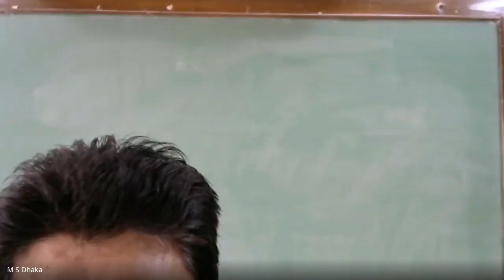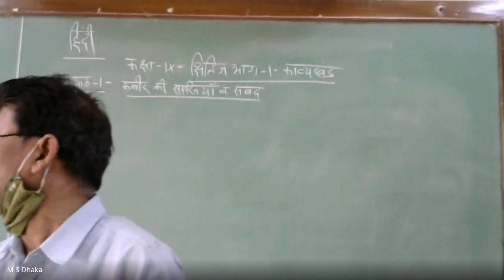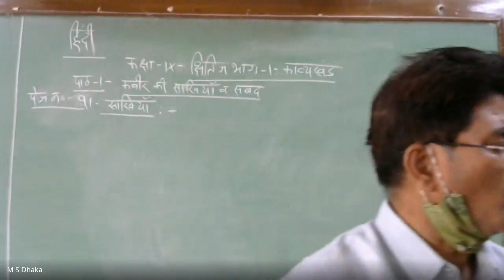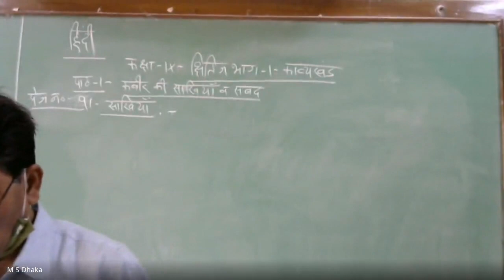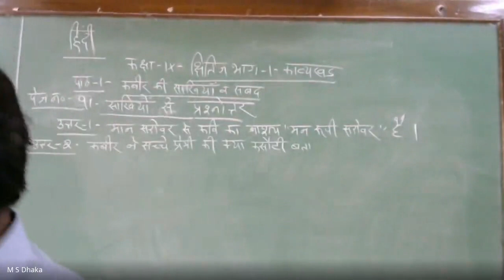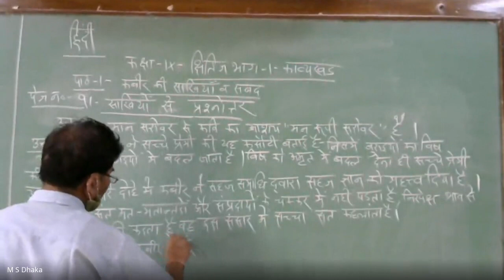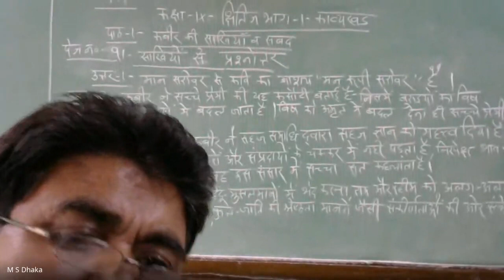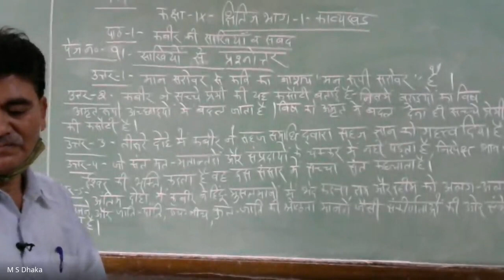Class IX Hindi Kabir Ki Sakhiyan va Sabad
Mr Narendra Singh
AECS-2, Rawatbhata